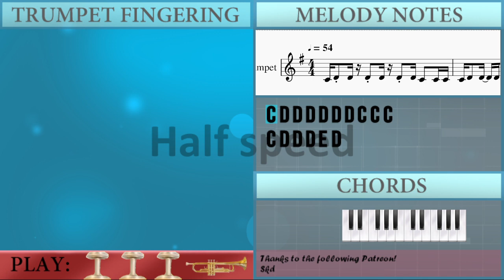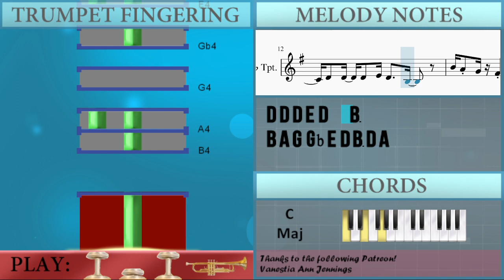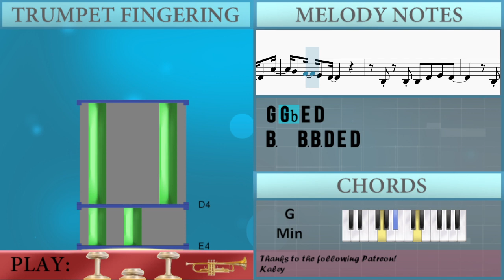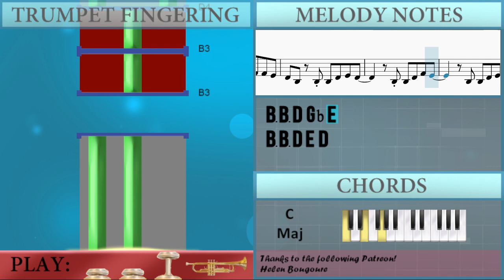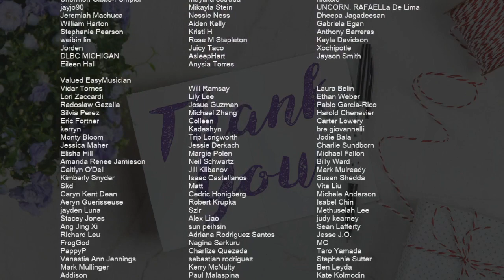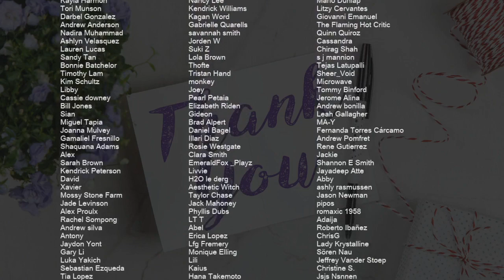SUPER EASY: How to play Boy's a liar Pt 2 by PinkPantheress ft Ice Spice on Trumpet (Tutorial)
Comment and let us know how the videos have helped you. It keeps us going! :)The easiest way to learn how to play Boy's a liar Pt 2 (SUPER EASY) by PinkPantheress ft Ice Spice on the trumpet. It's a trumpet tutorial for Boy's a liar Pt 2 (SUPER EASY) by PinkPantheress ft Ice Spice.

EasyMusicLesson teaches you to play the your favorite instrument, through easy and simple animation so that you too can learn how to play Boy's a liar Pt 2 (SUPER EASY) by PinkPantheress ft Ice Spice on the trumpet easily. A trumpet tutorial with visual animation graphic.

Chords of Trumpet arrangement:
A# Maj   A# Maj   A# Maj   A# Maj   A# Maj   G Min   C Maj
A# Maj   G Min   C Maj   A# Maj   G Min   C Maj   A# Maj   G Min
C Maj   A# Maj   G Min   C Maj   A# Maj   G Min   C Maj   A# Maj
G Min   C Maj   A# Maj   G Min   C Maj   A# Maj   G Min   C Maj
A# Maj   G Min   C Maj   A# Maj   G Min   C Maj   D Min

Melody notes of Trumpet:
C4 D4 D4 D4 D4 D4 D4 C4 C4 C4
C4 D4 D4 D4 E4 D4
C4 D4 D4 D4 D4 D4 D4   B3 B3
D4 D4 D4 D4 E4 D4 D4 D4 B3
B4 A4 G4 F#4 E4 D4 B3 D4 A4
C4 D4 D4 D4 D4 B3 B3 C4 C4
D4 D4 D4 E4 D4   B3
B3   B3 B3 D4 E4 D4
B3 B3 D4 F#4 E4
B3 B3 D4 E4 D4
G4 A4 B4 F#4 F#4 E4
D4 B3 B3 B3 D4 E4 D4
D4 G4 F#4 G4 G4 G4
G4 A4 F#4 F#4 F#4
G4 F#4 G4 G4 G4